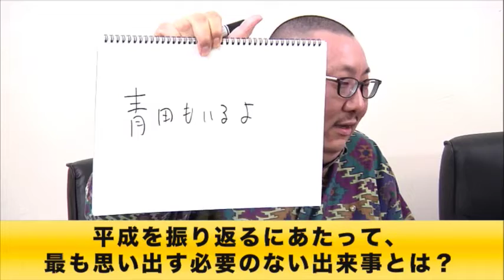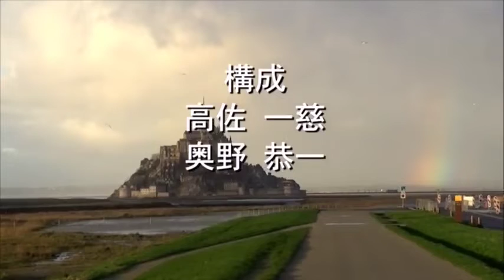エンディング嘘告知大喜利〜第18回タカサ大喜利倶楽部 2019.1.22（ザ・ギース）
エンディングには付きものの告知。その告知で大喜利！果たして本当の告知はあるのか！？好評企画第２弾！

ゲスト：R藤本　街裏ぴんく

タカサ大喜利倶楽部は、毎月第２・４火曜夜１０時に配信！